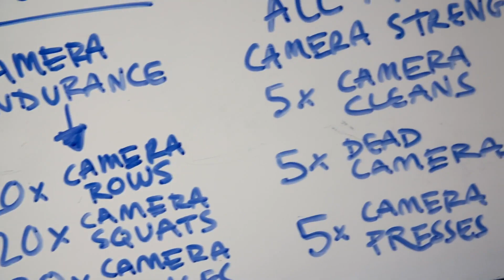For Honor Spectator Mode Trailer E3 2019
Copyright: @ubisoft

Developer(s): Ubisoft Montreal
Publisher(s): Ubisoft
Director(s): Federico Russo
Producer(s): Barbara Lombardi
Designer(s): Alessandro Foschi

For Honor is a 2017 action video game developed and published by Ubisoft for Microsoft Windows, PlayStation 4, and Xbox One. The game allows players to play the roles of historical forms of soldiers and warriors, including knights, samurai, vikings and since October 2018 the Chinese Wu Lin, within a medieval setting, controlled using a third-person perspective. The game was developed primarily by Ubisoft Montreal and released worldwide in 2017. For Honor received favorable reviews, with the difficult and original combat mechanics being highlighted.

For Honor is an action fighting game set during a medieval, fantasy setting. Players can play as a character from one of four different factions, namely the Iron Legion (Knights), the Warborn (Vikings), the Dawn Empire (Samurai), and the Wu Lin (Ancient Chinese). The Wu Lin faction was added in the Marching Fire expansion in October 2018. Each hero also has quotes in their own language that will trigger when certain actions are performed. The Knights speak Latin, the Vikings speak Icelandic, the Samurai speak Japanese, and the Wu Lin speak Mandarin. Each faction had four classes at launch, with two more being added at the beginning of every season of the Faction War. The Vanguard class is described as "well-balanced" and has excellent offense and defense. The Assassin class is fast and efficient in dueling enemies, but the class deals much less damage to multiple enemies. The Heavies (Tanks) are more resistant to damage and are suitable for holding capture points, though their attacks are slow. The last class, known as "Hybrid", is a combination of two of the three types, and is capable of using uncommon skills.

All heroes are unique and have their own weapons, skills, and fighting styles. Players fight against their opponents with their class-specific melee weapons. When players perform certain actions, such as killing multiple enemies consecutively, they gain Feats, which are additional perks. These perks allow players to gain additional points and strengths, call in a barrage of arrows or a catapult attack, or heal themselves. In most missions, players are accompanied by numerous AI minions. They are significantly weaker than the player character, and do not pose much threat.

A tactical combat system, known as "Art of Battle", is initiated when the player encounters other players or player-like AI in the multiplayer or higher health AI in the campaign. Players enter a dueling mode with them wherein players aim at their opponent with their weapon. Players then can choose how to place and position their weapons from three directions (from above, the right, and the left) when they are attacking their enemies. By observing on-screen hints and the movements of their opponents, which reflect their respective attack position, players are able to choose the correct position to block the other players' attacks. Players also have other special abilities, which vary depending on the character they choose, such as barging into enemies with their own shoulders and performing back-stepping swipes. The strength of each attack can also be decided by players. The system aims at allowing players to "feel the weight of the weapon in [their] hand".

Programmer(s): Matteo Montrasio
Artist(s): Christian Diaz
Writer(s): Jason Vandenberghe; Ariadne MacGillivray; Philippe-Antoine Ménard; Travis Stout
Composer(s): Danny Bensi & Saunder Jurriaans
Engine: AnvilNext 2.0
Platform(s): Microsoft Windows; PlayStation 4; Xbox One
Genre(s): Action
Mode(s): Single-player, multiplayer